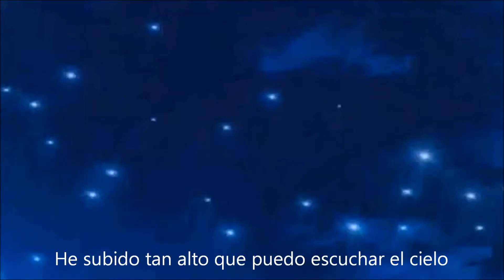Hero- InuYasha [Nickelback] [Sub. Español]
:D Me encanta está canción.